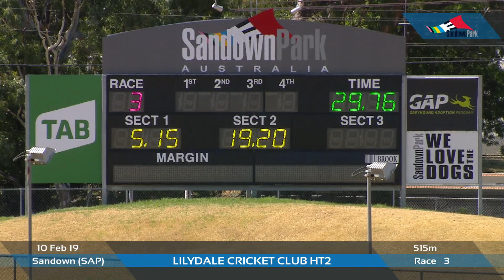SAP SUN 10 FEB 19 R3